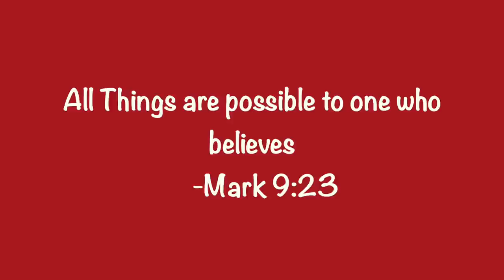How to Sound Feminine || Feminine Voice + Speech || A Feminine Impression Femininity Series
Hi loves, welcome to another video from my series “A Feminine Impression” where I give tips and advice on how to incorporate femininity into your life. In today’s video I discuss what a feminine voice sounds like and how to speak like a feminine lady.

Listen to my Femininity podcast!

Record a voice message for me by clicking " + Message" and I will play your message AND answer your question on my podcast

Want More Femininity Videos? Watch Below

Triangle Wall Mirrors
Shirt: Forever21
MAC Lipstick

Natural Hair:

or use code "ghana goddess"
Skincare: